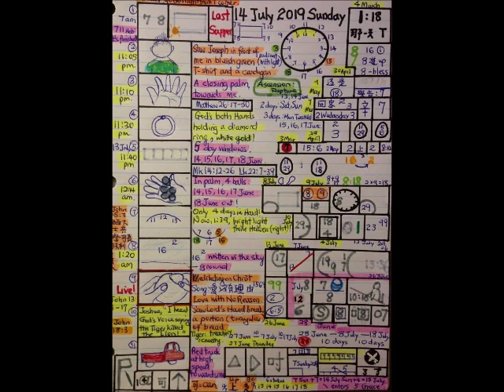July 14th, 2019 (2019年7月14号)